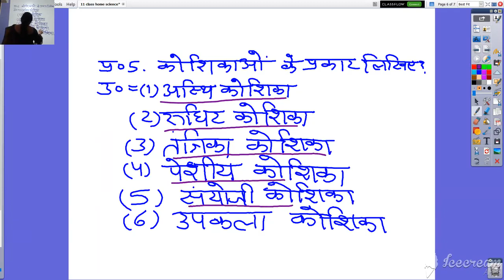कक्षा ११ वी गृह विज्ञान कोशिका संरचना प्रश्न उत्तर